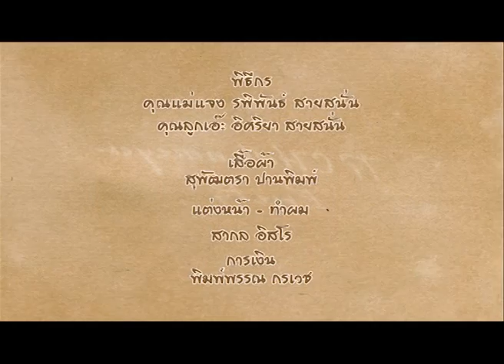"โฟกัส แฟนฉัน" Gossip with MOM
Gossipy schedule : Sat 6 pm.@True Inside 61